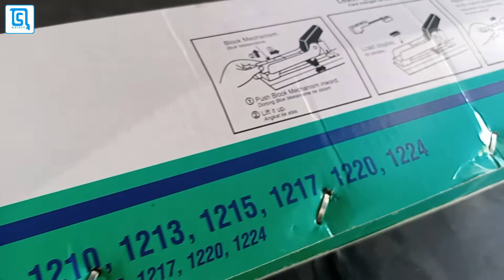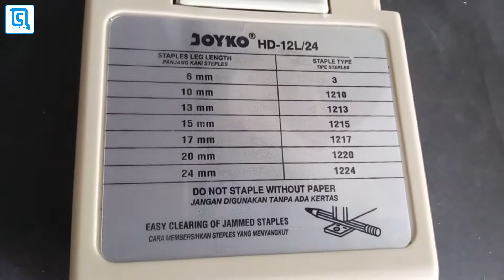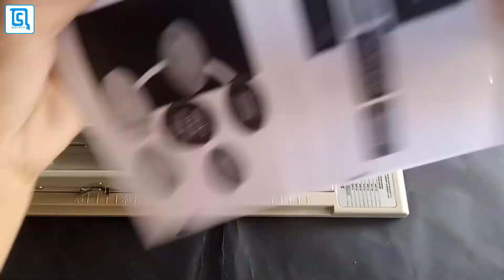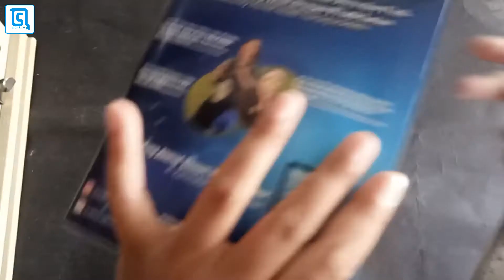Unboxing Heavy Duty Stapler Joyko HD-12L/24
Semoga Bermanfaat 🤗